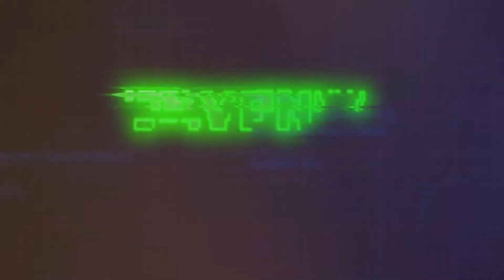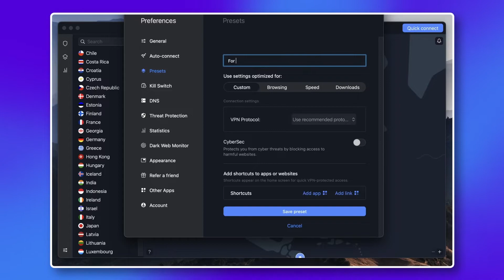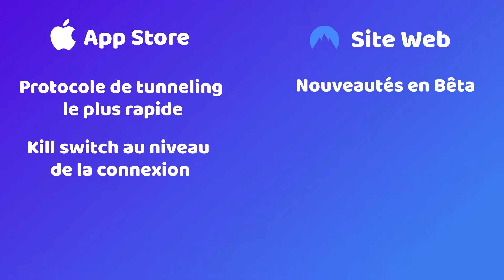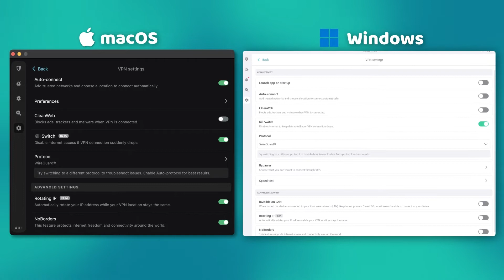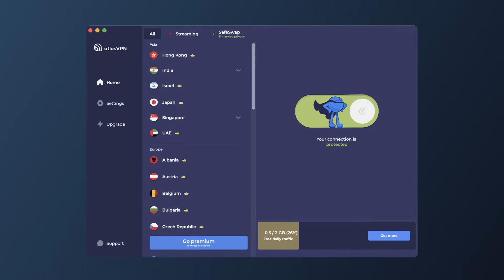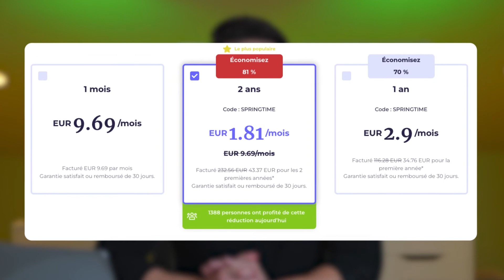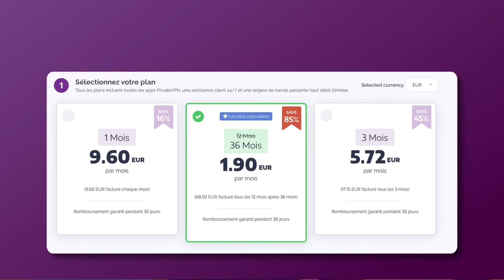VPN pour Mac | Les meilleures options VPN pour macOS en 2022 !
💥👇 Meilleurs VPN pour Mac avec les meilleures réductions ! | Jusqu'à 86% DE REMISE👇💥

Apple se soucie certainement beaucoup de la sécurité des utilisateurs, mais malheureusement elle ne peut pas sauver le monde de toutes les menaces des connexions internet non protégées. Donc si vous vous demandez déjà "Dois-je installer un VPN sur mon Macbook ?", je vais vous expliquer comment faire, et vous expliquer comment vous pouvez obtenir l'un des meilleurs VPN pour Mac qui prendra la responsabilité de garder vos données – et vous-même – à l'abri des menaces en ligne.

🟢 Quel est le VPN le plus sûr pour Mac ?

Mes recherches pour le meilleur VPN pour Mac m'ont conduit tout droit vers NordVPN. Ce VPN sera parfait pour vous si vous voulez être en sécurité en ligne. Si l'on considère que NordVPN crypte toutes les données qui passent par ses serveurs, ne conserve aucun journal de votre activité et a même structuré ses serveurs pour qu'ils soient autorisés à le faire - la sécurité est abondante ici.

🗻 NordVPN pour Mac :
Chiffre toutes les données ;
Ne conserve aucun journal de votre activité
Serveurs en RAM seulement qui ne conservent pas de données
Préréglages pour s'adapter à vos besoins
Les tests de vitesse montrent des baisses de vitesse minimes
Peut accéder à différentes bibliothèques de streaming
Offre une garantie de remboursement de 30 jours.

🟢 Quel VPN fonctionne le mieux avec Mac ?

Surfshark est tout aussi proche d'être le meilleur VPN pour Mac car c'est un VPN pour les appareils Apple qui offre les mêmes fonctionnalités que sur Windows, ce qui n'arrive pas tous les jours. Avoir le pack de sécurité Surfshark One sur Mac est déjà très bien, mais il y a aussi la fonction Split tunneling, qui fait défaut à NordVPN.

🦈 Surfshark VPN pour Apple :
Crypte toutes les données ;
A une politique stricte d'absence de logs ;
Serveurs en RAM seulement ;
Grande vitesse ;
Kill Switch ;
Garantie de remboursement de 30 jours.

🟢 Quels sont les bons VPN gratuits pour Mac ?

AtlasVPN peut sembler petit, mais c'est un VPN très efficace, surtout si vous recherchez un VPN gratuit sur MacOS. C'est vrai, même gratuitement, AtlasVPN offre de bonnes vitesses avec le protocole WireGuard et dispose de toutes les normes de sécurité nécessaires.

🌎 Atlas VPN :
- Cryptage ChaCha20 ;
- Kill switch ;
- Plus lent que NordVPN ou Surfshark ;
- Parc de serveurs plus petit.

Malheureusement, la version gratuite a des limites : il y a une limite de bande passante et seuls quelques serveurs sont disponibles.

🟢 Dois-je installer un VPN sur mon Macbook ?

Un autre VPN modeste que les utilisateurs de Mac pourraient envisager est PrivateVPN. Il a une flotte de serveurs plus petite et des vitesses plus lentes que même AtlasVPN, mais il offre toujours une application Mac fiable avec un cryptage complet et StealthVPN. C'est un bon VPN pour débutants.

🛡 PrivateVPN :
Possède tous ses serveurs
Idéal pour les débutants.

Cela dit, en regardant mon test de vitesse, vous verrez que PrivateVPN est en effet beaucoup plus lent que les autres solutions, puisqu'il utilise l'ancien protocole OpenVPN. Les utilisateurs de Mac n'ont cependant pas à s'inquiéter : ces vitesses sont suffisantes pour regarder Netflix et certaines autres plateformes de streaming : il y a 20 serveurs dédiés juste pour cela.

\N-TIMESTAMPS///
00:00
NordVPN - le meilleur VPN pour Mac ?
Meilleur rapport qualité-prix - s'agit-il de Surfshark ?
AtlasVPN - le meilleur VPN gratuit pour Mac
PrivateVPN est-il assez bon pour Mac ?
Devriez-vous essayer un VPN gratuit pour Mac ?

Conclusion